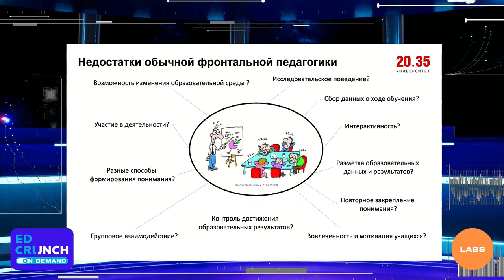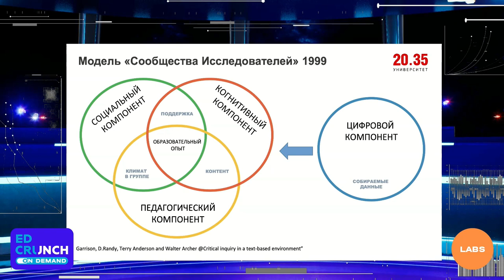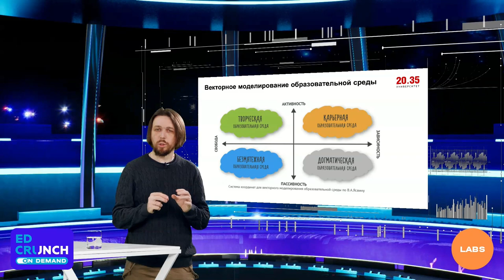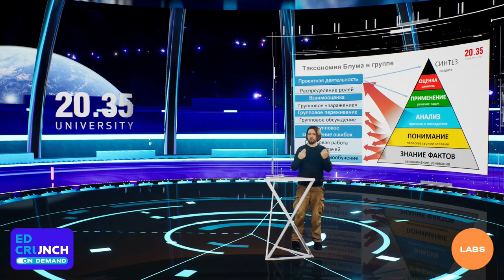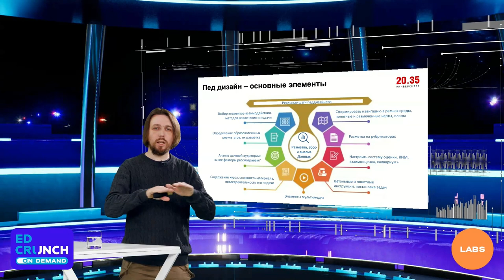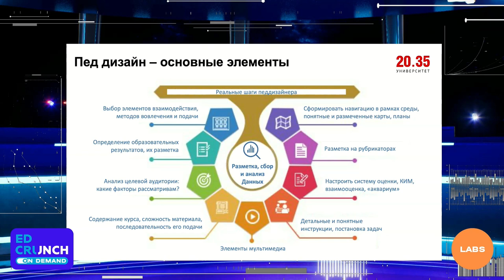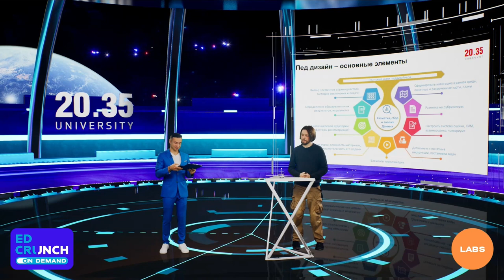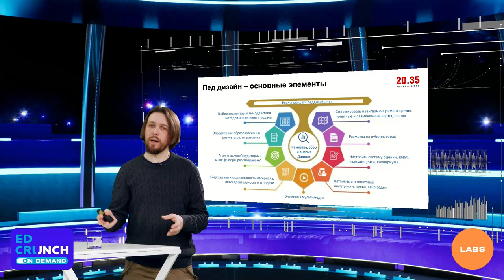Педагогический дизайн — проектирование эффективной образовательной среды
Лаборатория «Цифровая образовательная среда».
8 декабря 2020 года.
Потребность в формировании качественных знаний постоянно растет, а значит, растет и сложность образовательных программ, для которых традиционные линейные методы подготовки уже не подходят. Восприятие информации, соответствие учебного материала и способов его подачи целям и ожиданиям учеников, оценка эффективности обучения и даже стиль преподавания — для результативности программ важно всё, особенно в онлайн-формате. Навыки педагогического дизайна для преподавателя становятся обязательной составляющей профессионального «портфеля». Педагогический дизайн помогает рационализировать процесс и создать комфортную образовательную среду. На мастер-классе рассмотрим практические аспекты создания, внедрения и адаптации образовательных сред, поговорим об интерактивных и групповых аспектах педагогического дизайна и о его цифровом перевоплощении.

Ознакомьтесь с рекомендациями полезных материалов от спикеров EdCrunch on Demand и подборками по ключевым тематикам конференции на STEPS.